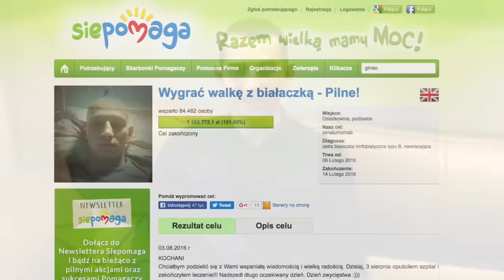Łukasz Glinko - pokonać białaczkę.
To była nierówna walka. Nawracająca białaczka odbierała młodemu chłopakowi włosy, zdrowie i czas. On jednak nigdy się nie skarżył. I choć sukces nie przyszedł od razu, nie załamał się. Ponownie podniósł rzuconą mu rękawicę i jak na żołnierza przystało stanął do walki. Rak musiał Łukasz wygrał nie tylko dla siebie, ale dla wszystkich, którzy potrzebują nadziei.